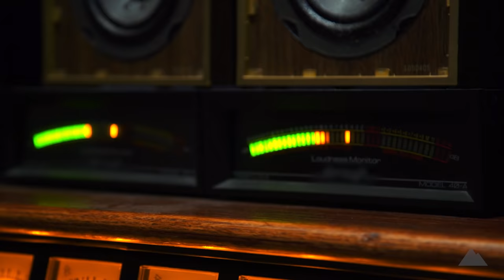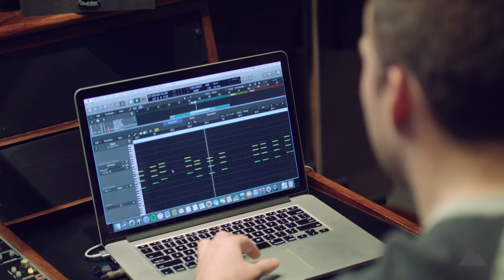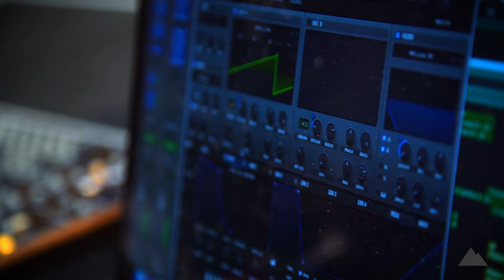Big Z – My Climb. My Music.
From hundreds to millions of downloads, see how Big Z's positive approach and unique song assimilation style is paving the road to success.